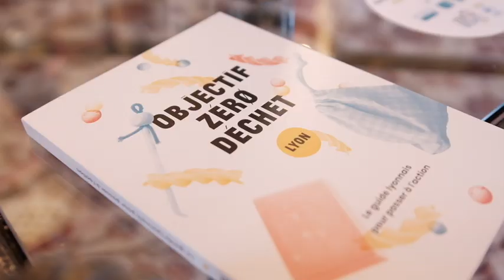Soirée annuelle de l’Institut Télémaque Auvergne-Rhône-Alpes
Le Groupe SEB engagé pour l’égalité des chances dans l’éducation avec l’Institut Télémaque Le 3 avril avait lieu à l’Hôtel de Ville de Lyon la soirée annuelle de l’Institut Télémaque Auvergne-Rhône-Alpes, dont Thierry de La Tour d’Artaise est Président depuis 2013. En présence de Georges Kénépian, Premier Adjoint au Maire de Lyon et de Pascal Mailhos, Préfet de région, les invités ont écouté les témoignages des acteurs de l’association et découvert les talents des jeunes.